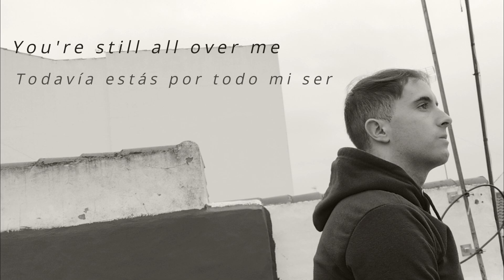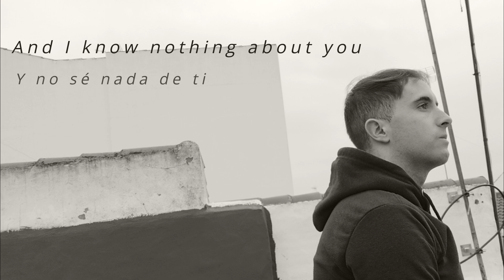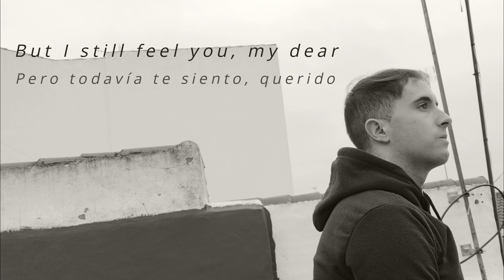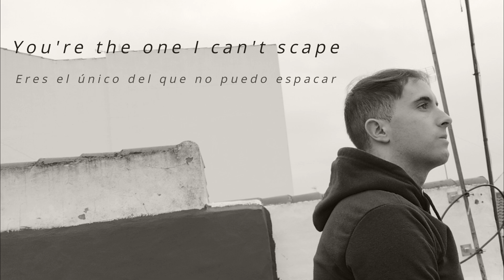Juanma Gazapo - how can I get you out of my head? I can't (Lyric Español/English)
Listen on Apple Music: